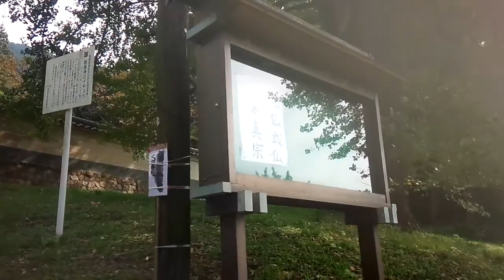山口県 美祢市美東町 明楽寺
美祢市美東町長登にある明楽寺です。